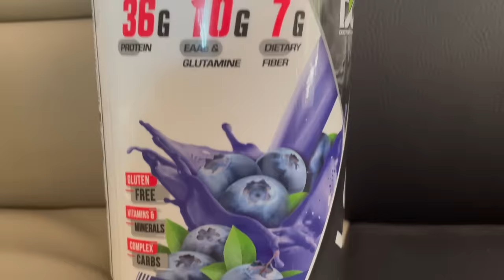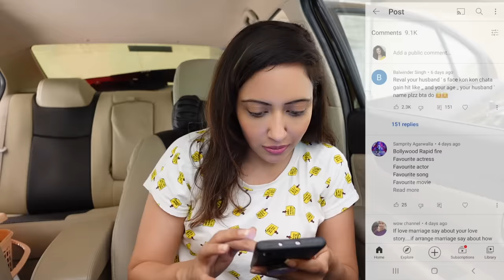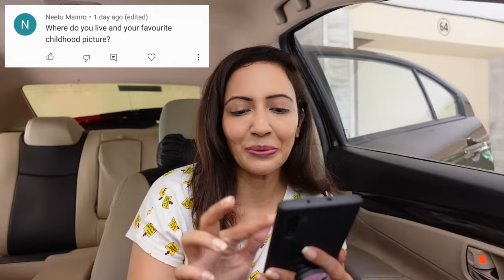Living In My CAR For 24 Hours Challenge🚗 + Fun Q&A | Garima's Good Life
Hi Friends,
On popular demand, I bring to you my LIVING IN CAR FOR 24 Hours Challenge. Also as mentioned check out the link for my amazing Doctor's Choice LEAN PRO meal replacement shake 💪 :

Hope you liked the video and if you support my decision, give me a thumbs up in comments 👍😀😊